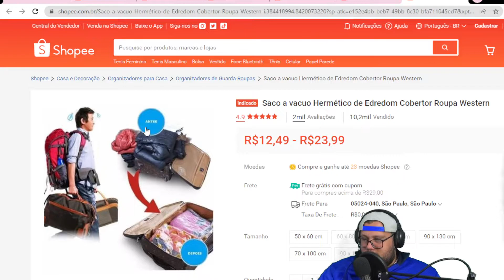Saco a vacuo Hermético de Edredom Cobertor Roupa Western